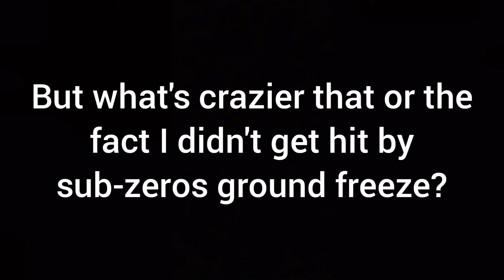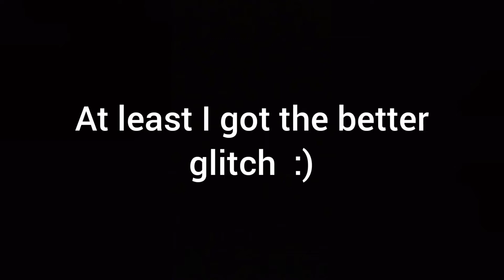The dumbest glitch in mk11